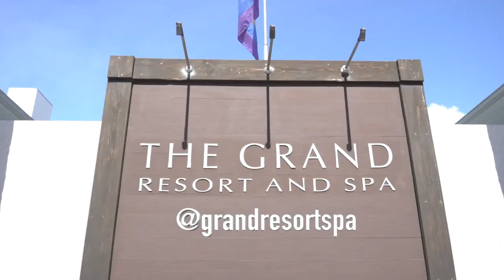My Naked Kitchen Dessert Teaser Three At The Grand Resort and Spa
My Naked Kitchen episodes that were filmed at The Grand Resort and Spa in Fort Lauderdale in May 2018.